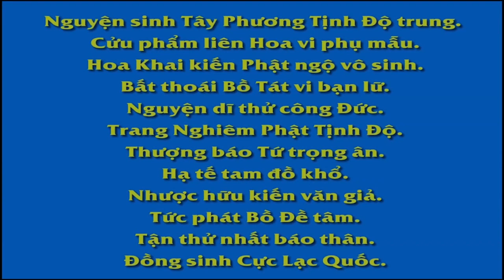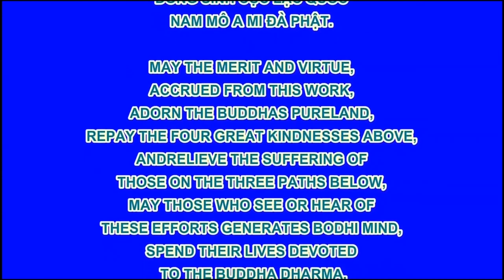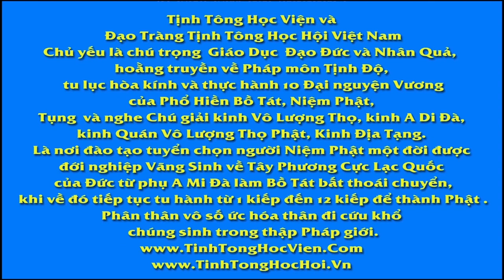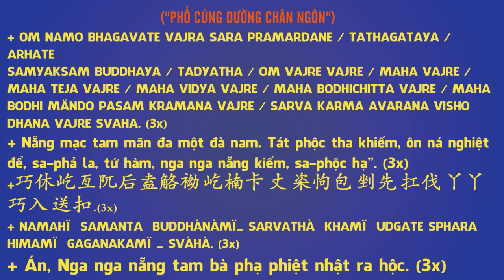08 49 Khuyên những người cầu công danh, Dục Hải Hồi Cuồng, An Sĩ Toàn Thư